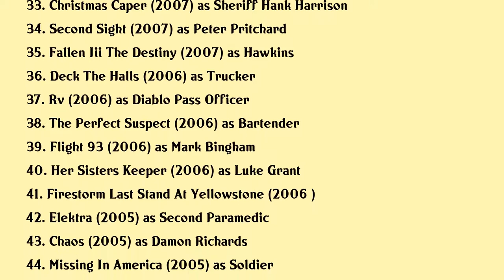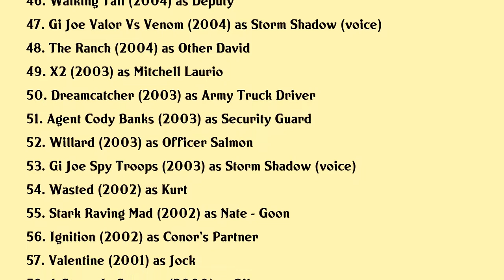Ty Olsson Movies list Ty Olsson| Filmography of Ty Olsson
Ty Olsson Full Movies List Filmography of Ty Olsson

Latest movies of Ty Olsson are:

1. The Shack
2. War For The Planet Of The Apes
3. Swat Under Siege
4. Ftl
5. A Surrogates Nightmare
6. Juggernaut
7. Murder She Baked A Peach Cobbler Mystery
8. Murder She Baked A Deadly Recipe
9. 12 Rounds 3 Lockdown
10. Life On The Line
11. Deeper The Retribution Of Beth
12. Just The Way You Are
13. Godzilla
14. Til Death Do Us Part
15. Cut Bank
16. Survival Code
17. Dead Drop
18. Smart Cookies
19. Blood Alley
20. Halo 4 Forward Unto Dawn

Complete list of movies acted by Ty Olsson are in this video.

Please Comment down your favorite movie of Ty Olsson